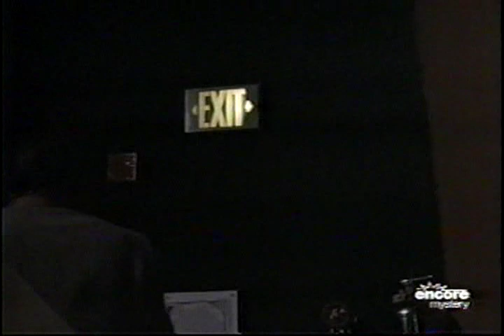The Silenced Singer (Part 1)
Ok, so I saw this movie a few weeks ago and as I was watching it, I couldn't help but think of how much this story  reminds me of Michael Jackson and the current case. Basic synopsis: Superstar singer Terri Knight (played by Vanessa Williams) is about to embark on a huge comeback concert which never happens because she is murdered. All the signs point to her husband as the murderer...however, things aren't always as they seem. I'll stop right there because I don't want to give away the rest. Anyways I think its a really good story and I hope people will check it out and think.

Michael Jackson: 1958-Forever!